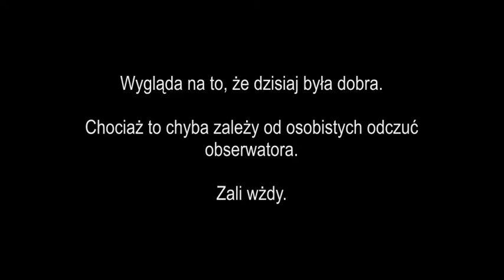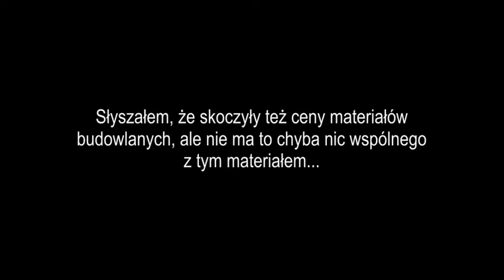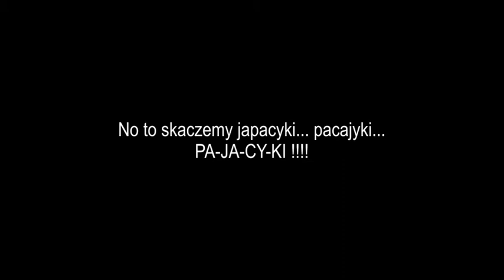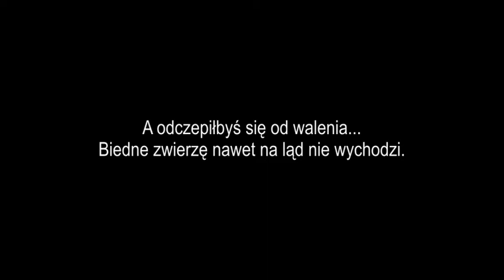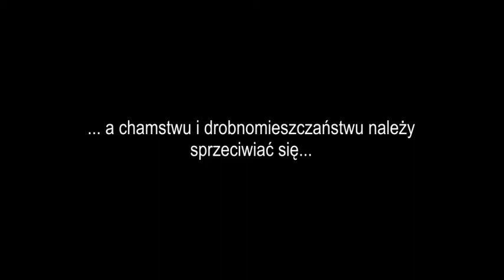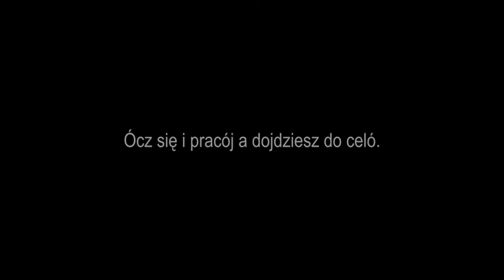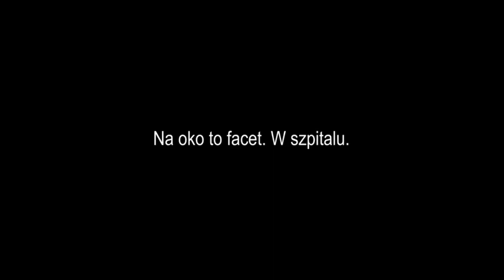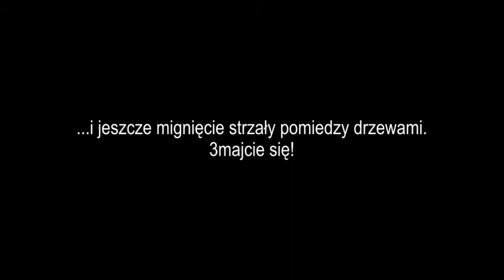Vlog Wujka Marcina 2021 03 20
Z góry przepraszam za to, że filmowałem w pionie - to był pierwszy i ostatni raz :)